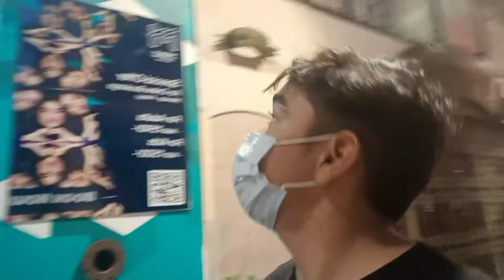delhi vlog 😅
rajiv chowk to new delhi railway station
delhi vlog vloging channel Comedy vlog
palika bazar delhi jackets  new delhi
palika bazar delhi denim jacket rajiv chowk delhi rajiv chowk market delhi rajiv chowk market delhi cp palika bazar new delhi delhi
connaught place park connaught place central park kiss connaught place food
connaught place dil se foodie connaught place cloth market things to do in connaught place